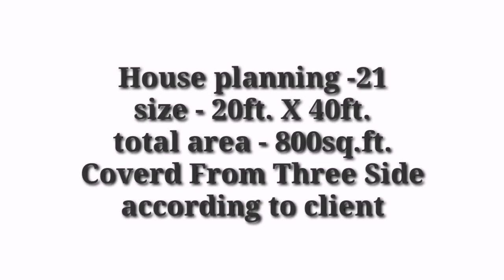20x40 I One BHK house plan | Ar. Lokesh Deshmukh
Hello

is video me plot size 20x40 me 1bhk house planning h jo apki ghar banane me helpful rahegi